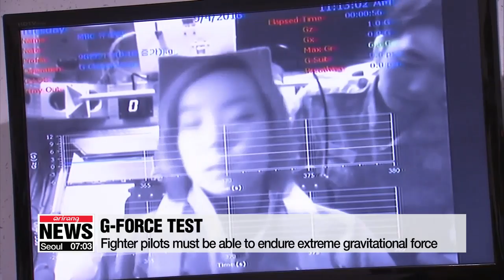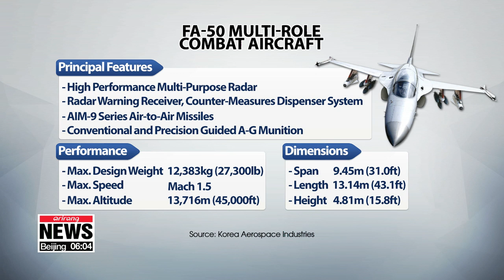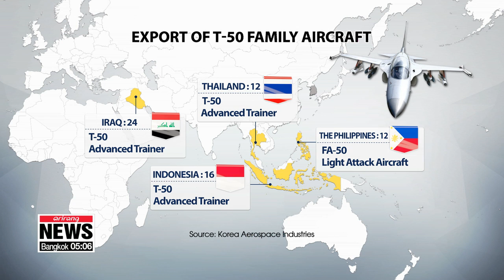Reporter flies in South Korea's supersonic fighter aircraft FA-50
한국산 전투기 우수성, FA-50 탑승체험
  Marking this Armed Forces Day here in South Korea,... our defense ministry correspondent Park Ji-won was presented with the opportunity to take a ride in a fighter jet... and she took the Air Force up on their offer.
She soared through the skies above Korea in the locally-produced FA-50.
Anyone hoping to train in the air as a fighter pilot... has to start with physiological training on the ground.
  Every Korean fighter pilot goes through this training every three years.
One of the main things is the G-force test,... which trains pilots to endure extreme gravity.
  Pilots need to be able to withstand up to 9 Gs,... or nine times gravity's normal strength.
Under G-forces that strong, if you haven't learned the special breathing methods,... you'll pass out instantly... as gravity drains blood out of the brain, causing hypoxia.
  There's also training for low air pressure, something pilots experience way up in the sky.
The chamber simulates the conditions found at an altitude of 25-thousand feet, or nearly eight thousand meters.
  Without an oxygen mask, your oxygen levels will fall dangerously in less than three minutes.
  You can go up in a fighter jet only once you've passed the training.
You'll still need a safety and mission briefing beforehand, though, and you have to put on a G-suit, which helps with the extreme gravity.
I took a ride in  South Korea's first supersonic combat fighter,... developed by Korea Aerospace Industries in conjunction with the U.S. firm Lockheed Martin.

   "This is the FA-50, and I've been given the chance to fly in it and experience all of those specs myself."

I got in the back seat... and put on the helmet and oxygen mask.
  The pilot flew us at an average speed of over eight hundred kilometers per hour,... but its maximum speed is Mach one-point-five, or more than double that.
  He did a series of training maneuvers... for surface attacks and air combat.
The pilot took us shooting straight up, dove the plane way down,... and careened into tight-angle turns. at an altitude as low as five-hundred feet and as high as forty thousand.
  Air Force Major Jo Ji-soo,... a veteran fighter pilot with over two-thousand flight hours over the past 15 years,... acknowledges the South Korean jet's excellent capabilities.

    "It is a great honor to operate the first fighter aircraft developed using South Korean technology. The more flight hours I put in, the prouder I become as I experience more of the aircraft's excellent performance."

  South Korea has exported dozens of the most advanced variant of the T-50 family along with other models,... making Korea only the world's 6th exporter of supersonic aircraft.

    "Some 360 aircraft from the FA-50 family are in operation both in and outside of the country. The models' consistently safe record has built confidence in South Korean fighter aircraft."

With these home-grown state-of-the-art fighter jets,... South Korean pilots get training on an almost daily basis,... for an average of about 15 to 25 flight hours a month.